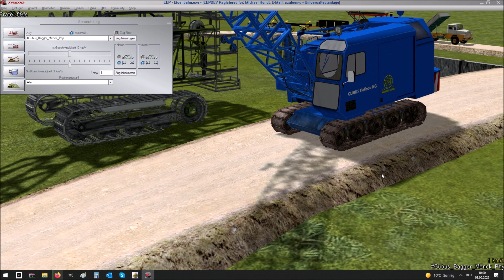Animation Bagger Menck von Cubus 5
Komplette Kettenanimation